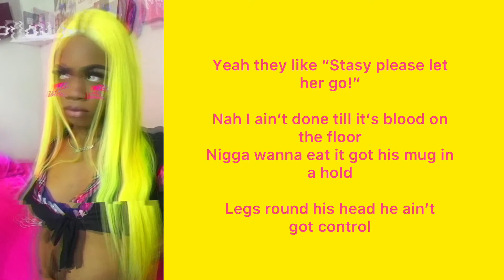Aryana Pretty - Naughtya ( Official Lyric Video)